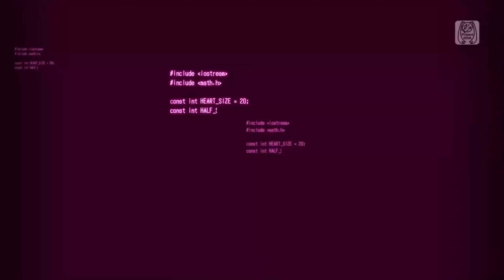2K 60Fps Systematic love v.6 Project diva sub. español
Proyecto fansub gratuito "Angel hm01"